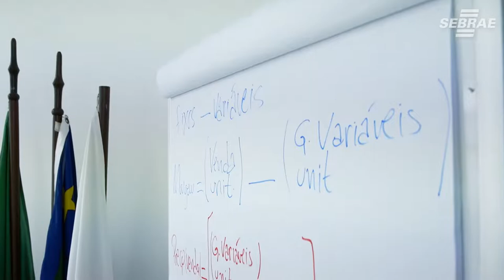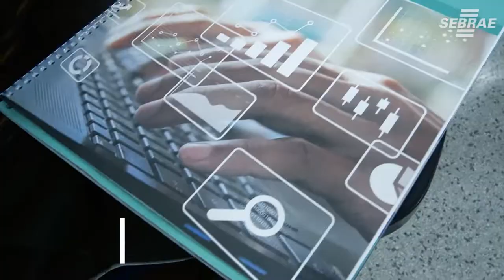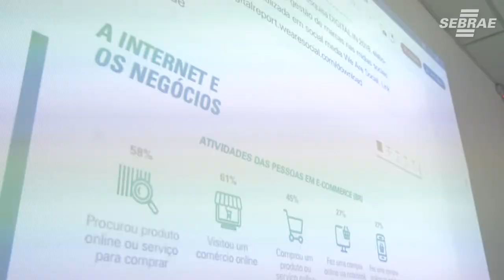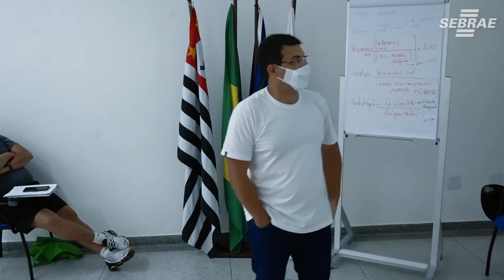Organize seu negócio - Empreenda Rápido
O empreenda rápido leva capacitação de gestão aos empreendedores e ajuda o empreendedor a organizar seu negócio. O empreenda rápido é pra você que precisa organizar melhor seu negócio para atingir melhores resultados.